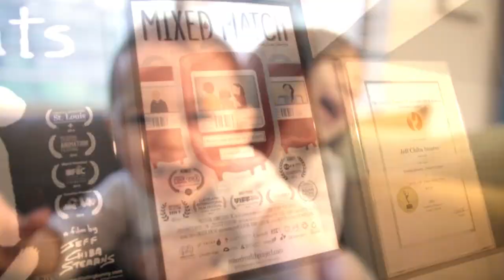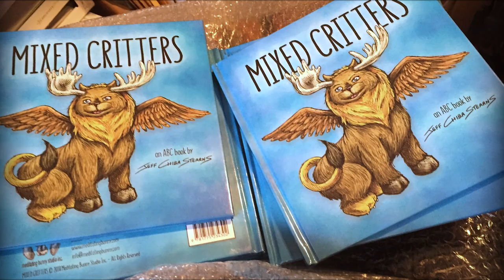Nori and His Delicious Dreams - Indiegogo Campaign 2019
and pick up some cool perks like hardcover copies of the book and original artwork!

From the imaginative mind of animation director, Jeff Chiba Stearns, comes a new children’s book that combines two of his favorite things, sleep and food!

Nori is a boy with an insatiable appetite who dreams of sleeping on beds made of delectable dishes. Nori and His Delicious Dreams is an exploration of culinary delights from around the globe that is sure to excite the appetites of children through colourful illustrations and playful rhymes.